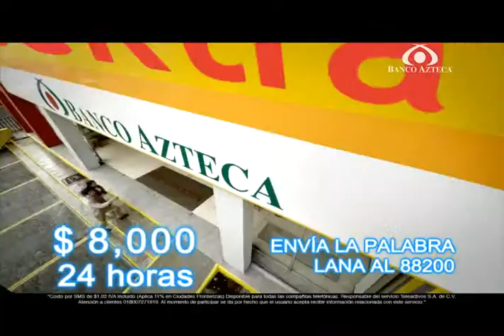BANCO_AZTECA_TORMENTA_20SEG